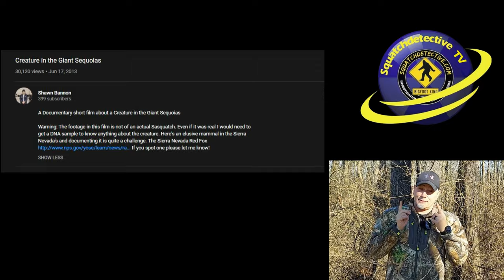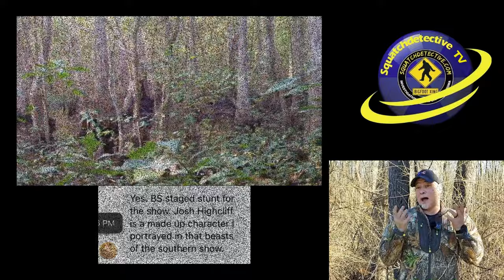👣Bigfoot Videos / Bigfoot Photos Recirculated - My Top 5!👈[Deep Dive]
Welcome back to Squatch-D TV, your one-stop destination for all things Bigfoot! 🦍👣 In today's video, we're diving into the '5 Most Recirculated Bigfoot Videos/Photos'. 📸🎥 You've probably seen these images and clips circulating on social media, but did you know many of them have been debunked or even admitted as fakes? 🕵️‍♂️

Join our veteran host, Steve, as he takes you through these infamous pieces of 'evidence'. With over 26 years of Bigfoot research & investigation under his belt, Steve's insights are not to be missed! 🧐

👍🔔 And remember, the truth is out there... you just have to know where to look! 🌲🔍

Join veteran Bigfoot researchers The Squatchdetective ( aka The Sasquatch Detective) Steve Kulls (as seen on History, NatGeo, Destination America & TRVL) and Chris Bennett bring you the latest news and grounded information from around North American and beyond. Sundays 9 PM Eastern.